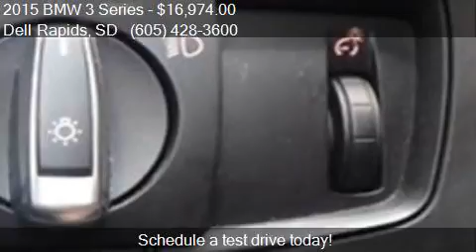2015 BMW 3 Series 320i xDrive AWD 4dr Sedan for sale in Dell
This 2015 BMW 3 Series 320i xDrive AWD 4dr Sedan is for sale in Dell Rapids, SD 57022 at Dells Auto.

Engine: 2.0L I4
Transmission: Automatic 8-Speed
Color: BLACK
Mileage: 50941
Contact Dells Auto 320 Hwy 115 Dell Rapids, SD 57022 to test drive this 2015 BMW 3 Series 320i xDrive AWD 4dr Sedan today.